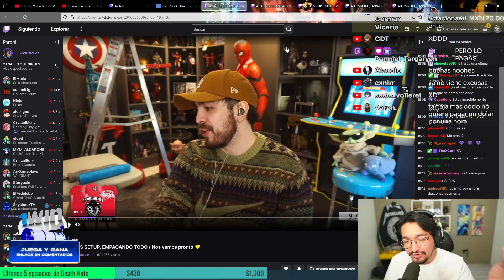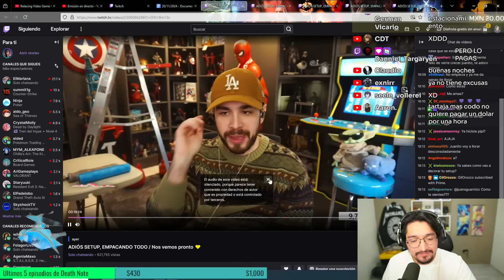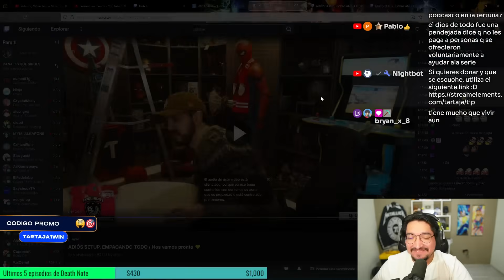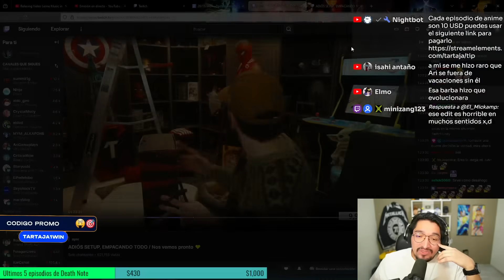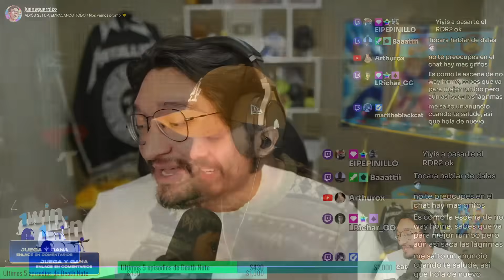JUANSGUARNIZO SE SINCERA EN DIRECTO Y HABLA DE SU DIVORCIO Y SU NUEVA VIDA